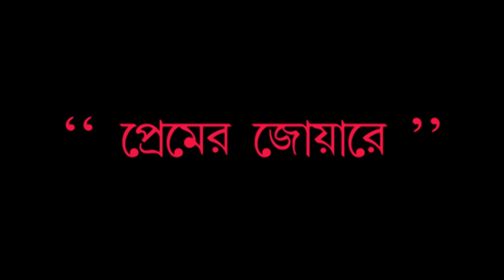Premer Joare Bhasabe Dohare (rabindra sangeet) by Bhoomi Dance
DANCE: PREMER JOARE BHASABE DOHARE
DANCE FORM: RABINDRA NRITYA
DANCERS : SHREYASI RITZY BHATTACHARYA & JOY DAS
D.0.P.  DHIMAN BHATTACHARYA & SUMAN ROY
EDITOR : NAYAN GHOSH
SPECIAL THANKS TO:DONA MUNAI CHAKRABORTY  RANA PANCHANAN   SATYABRATA KARMAKAR LIPIKA BHATTACHARYA  DHIMAN BHATTACHARYA
TECHNICAL SUPPORT: DHIMAN BHATTACHARYA  NAYAN GHOSH DONA MUNAI CHAKRABORTY  SHREYASI RITZY BHATTACHARYA